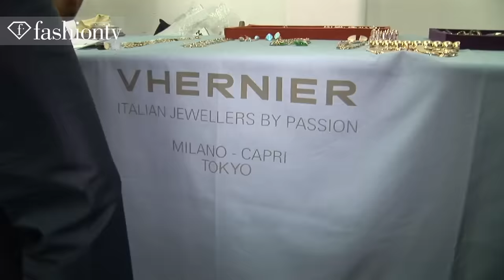Fashion Week - The Best of Milan Spring/Summer 2013 - Fashion Week Review, Part 2 | FashionTV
The Best of Milan Spring/Summer 2013 - Fashion Week Review, Part 2

MILAN - FashionTV has an indepth look at more shows from Milan Fashion Week Spring/Summer including backstage and runway highlights from MaxMara, Ermanno Scervino, John Richmond, Trussardi, Emporio Armani, Blugirl, Sportmax, Francesco Scognamiglio, Iceberg, and Carlo Tivioli.

Appearances: Cara Delevingne, Karmen Pedaru, Kinga Rajzak, Yulia Kharlapanova, Andie Arthur, Juju Ivanyuk, Rocco Barocco, Angelina Missoni, Renzo Rosso, Ennio Capasa, Anna Schilling, John Richmond, Maud Welzen, Eugene Soleiman, Samantha Gradoville, Umit Benan, Anna Dello Russo, Alana Zimmer, Giorgio Armani, Clarice Vitkauskas, Carolina Thaler, Anna Molinari, Toni Garrn, Cora Emmanuel, Suvi Koponen, Lina, Marie Piovesan, Emily Baker, Hanne Gaby Odiele, Mackenzie Drazan, Monika "Jac" Jagaciak, Constance Jablonski, Francesco Scognamiglio, Fiona May, Ginta Lapina, Kati Nescher, Bette Franke, Erjona Ala, Alla Kostromichova, Carlo Tivioli, Luigi Murenu, Carine Roitfeld, Zuzanna Bijoch, Aline Weber, Tom Pecheux, Laura Lusardi, Julia Nobis, Magda Laguinge

FashionTV "Fashion TV" FTV Milan Spring Summer 2013 "Best Of" "Fashion Week" Review Part 2 Models "Cara Delevingne" "Rocco Barocco" "Angelina Missoni" "Anna Dello russo" "Giorgio Armani" "Toni Garrn" "Hanne Gaby Odiele" "Monika Jagaciak" "Constance Jablonski" "Kati Nescher" "Aline Weber" "Julia Nobis" MaxMara "Ermanno Scervino" Trussardi "Emporio Armani" Blugirl Sportmax Iceberg Show Runway "Milan Fashion Week" MFW "Fashion Videos" "Fashion Show" "FTV Models" Fashion TV FashionTV.com FTV.com